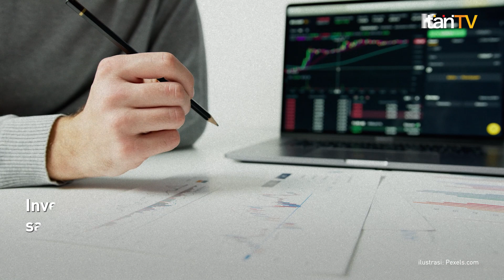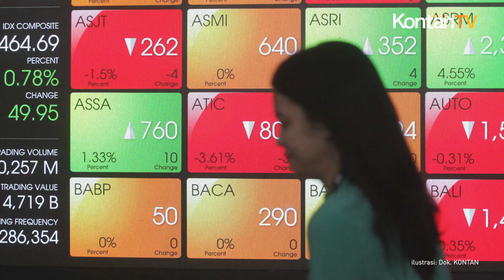Haloni Jane Patok Harga IPO Rp 100 Per Saham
Investor yang suka berburu saham perdana perlu tahu kabar ini. PT Haloni Jane Tbk juga telah memasuki masa penawaran umum dalam rangka pelaksanaan initial public offering (IPO). Periode penawaran umum saham Haloni Jane sudah dimulai sejak tanggal 1 kemarin dan akan berakhir 6 Februari 2023 nanti. Dalam IPO, Haloni Jane akan melepas 1,13 miliar saham.